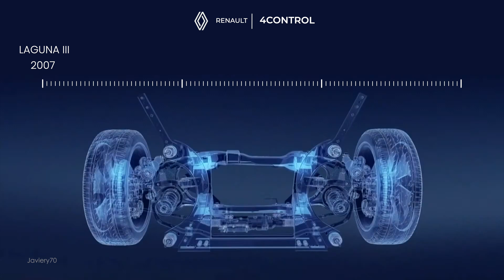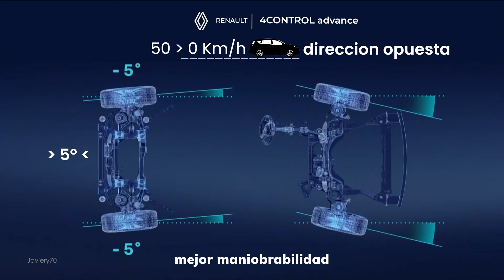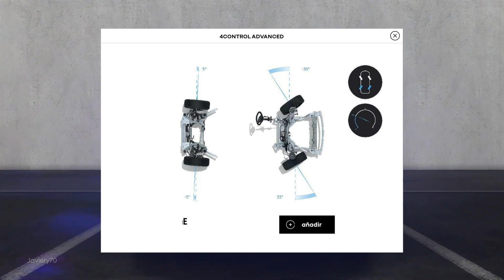🔹 Renault AUSTRAL | Descubre el Sistema 4CONTROL Advance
🔹 Tecnología y funcionamiento del Sistema de 4 ruedas directrices del Renault Austral, que  aporta mayor maniobrabilidad a baja velocidad y un mejor agarre y estabilidad en carretera.
Más seguridad y confort en la conducción.

00:00 | Introducción
01:00 | Comportamiento en Ciudad
01:30 | Comportamiento en carretera
02:25 | Ajuste Multisense

Como Tecnico Renault responderé a vuestras dudas y comentarios.